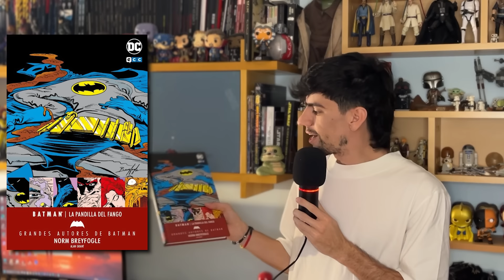Villanos de BATMAN que MERECEN atencion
NUEVO VIDEO de Villanos de BATMAN que podrian tener mas atencion que el Joker, Scarecrow, Riddler o Dos Caras pero por alguna razon estan siendo muy infravalorados. Me encantan sus historias, diseños, y como enriquecen la galeria de villanos dentro de Gotham y el Macromundo de Batman.

Marcas de tiempo:

00:00 Intro
01:13 Hugo Strange
02:42 Jarvis Tech
03:45 El Ventrílocuo
04:47 Profesor Pyg
06:02 Doctor Hurt
07:48 La Polilla Asesina
08:54 Clayface
10:31 Bane
12:35 Final

Si me quieren contactar por colaboraciones o propuestas mandenme un mail a esta direccion de abajo, dejo el link:

¡Abrazo!